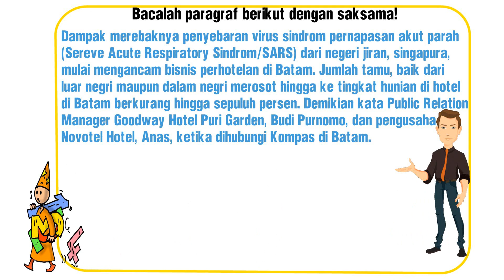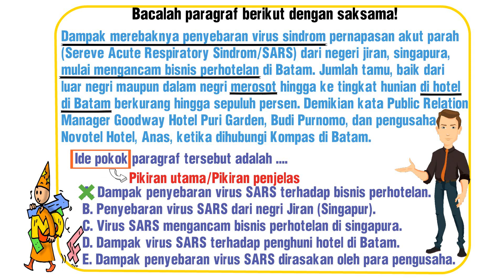Ide Pokok dan Kesimpulan Paragraf 3